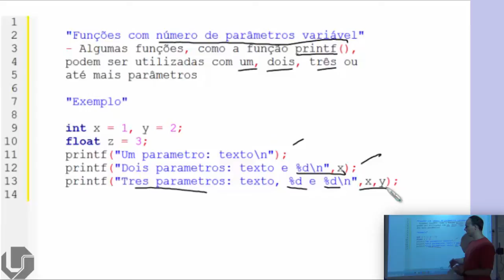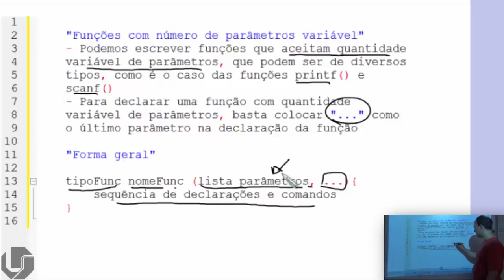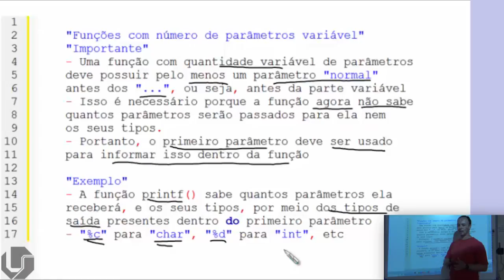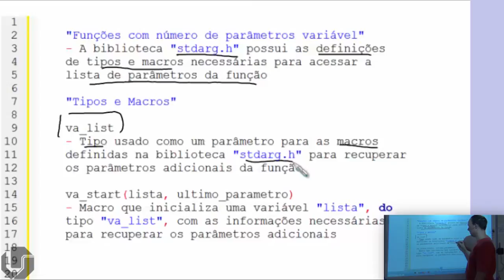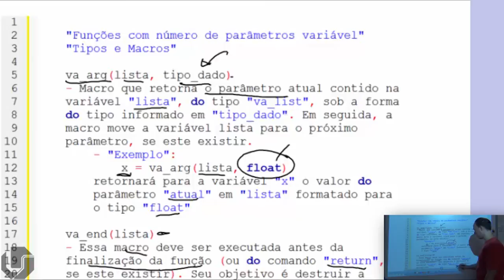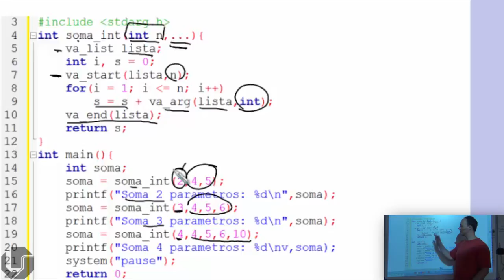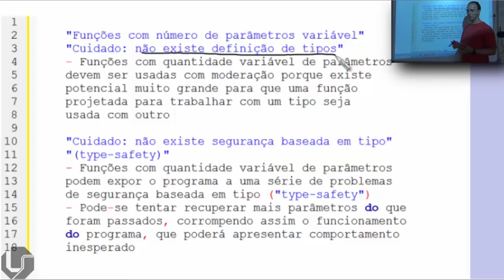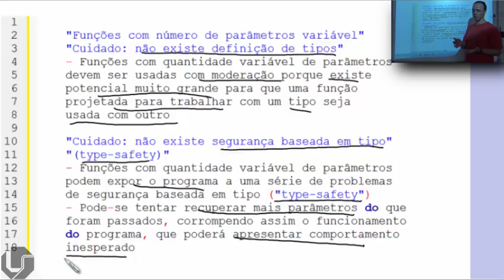Linguagem C | Aula 97 - Funções com número de parâmetros variável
Explicando como funcionam as funções com número de parâmetros variável na linguagem C.